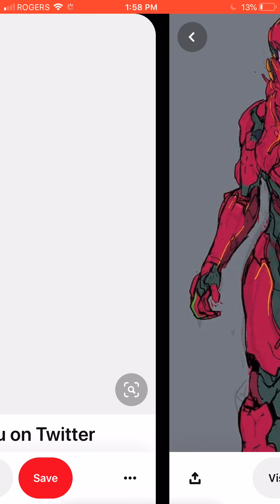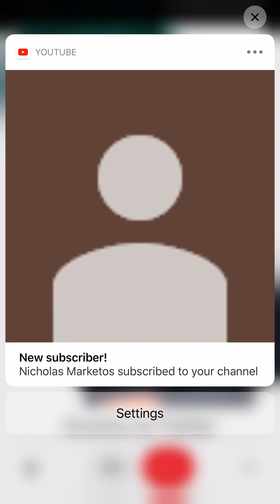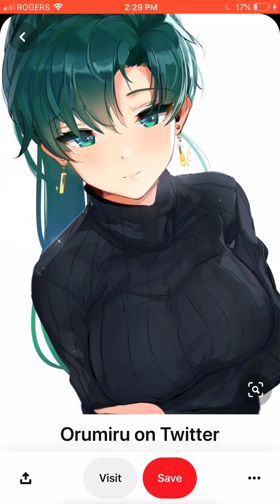What if fem deku was a quirkless badass